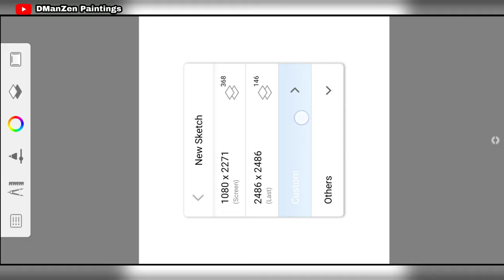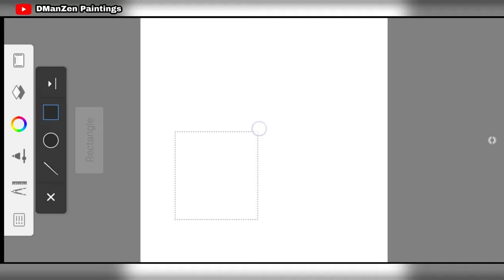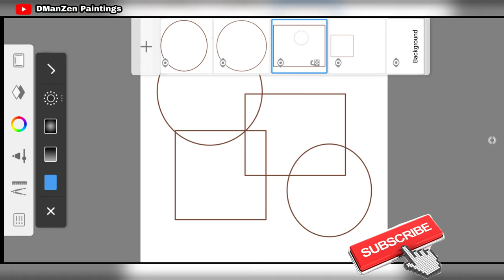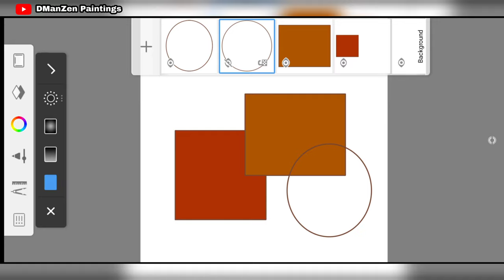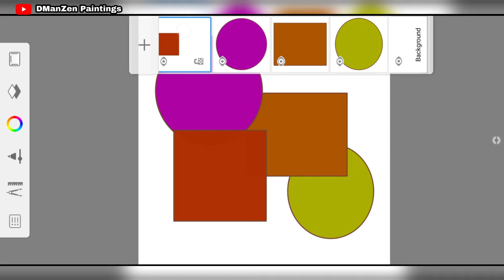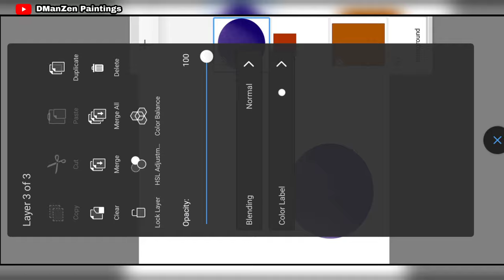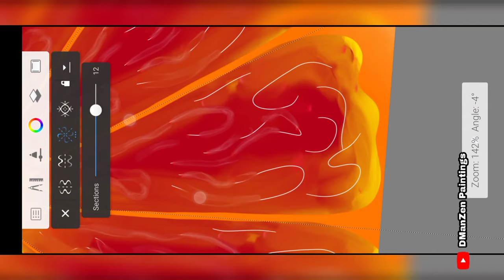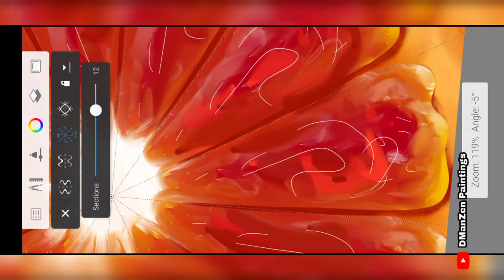Digital Art for beginners | Autodesk sketchbook Basic - Part 1 | Layers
This week, we will be learning Digital Art.

Most of the time, we get some ideas suddenly and we fail to remember later if we don't draw a rough sketch.
If you are going through the same, you are at the right place. It's time to explore Digital Art.

Create wonderful Paintings/illustrations using handy mobile phone anytime. Learn Every basic details step by step here..

These basics are applicable for all type of digital arts, irrespective of the apps you use

How to begin with Digital Art
How to create Canvas
How to Use Layers
Why to use layers
How to Add, Merge, Duplicate Layers on digital file
How to Draw inside shapes
Creating Designs in defferent layers
etc

Acrylic Painting | Gouache Painting | Pencil Sketch | Oil Painting | Watercolour Painting | Digital Painting |
Acrylic paint | Gouache Paint | Watercolour | Watercolor | Digital Art | Design | Passion | Oil Paint | Pencil Art | Art | Palette knife Painting | knife Painting |
미술 | アート | Arte | cuadro | ペインティング | 페인트 등 | 그림 | 페인팅 튜토리얼 | 絵画チュートリアル | tutoriel de peinture | 绘画教程 | 怎么画 | 칠하는 방법 | ペイントする方法 |
How to paint with Acrylic | How to paint with Gouache | How to paint with Watercolour | How to paint with Oil | How to paint on Autodesk Sketchbook | Floral | Floral Design | Draw from Life | Object Study | Shortcut Drawings| Flower Vase Illustration |
ಸುಲಭ ಪೇಂಟಿಂಗ್ | ಡ್ರಾಯಿಂಗ್ | ಕಲೆ  |

Many more